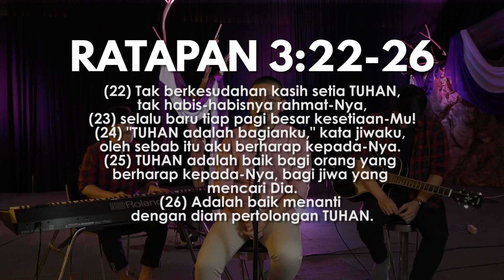Today's Worship - Bapaku Yang Kucinta (Feris Misael Trifosa)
Today's Worship akan menemani saat teduhmu di setiap hari. Kami percaya di hari-hari ini, setiap kali kita masuk dalam hadiratNya disana kita temukan kekuatan dan sukacita yang baru.

Bapaku Yang Kucinta (with Feris Misael Trifosa)

"Tak berkesudahan kasih setia TUHAN, tak habis-habisnya rahmat-Nya, selalu baru tiap pagi; besar kesetiaan-Mu! "TUHAN adalah bagianku," kata jiwaku, oleh sebab itu aku berharap kepada-Nya. TUHAN adalah baik bagi orang yang berharap kepada-Nya, bagi jiwa yang mencari Dia. Adalah baik menanti dengan diam pertolongan TUHAN."
(Ratapan 3:22-26)